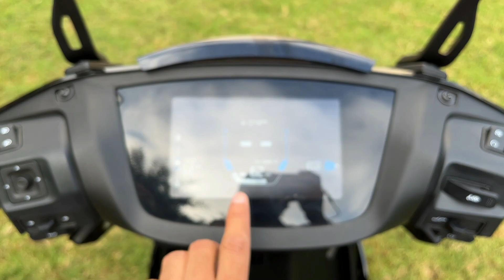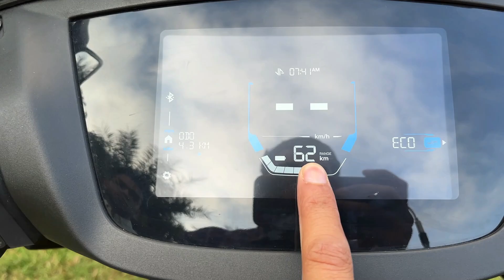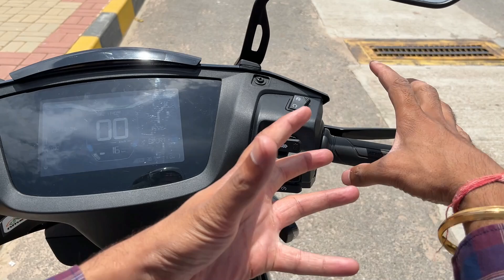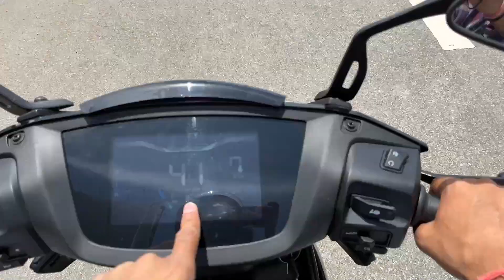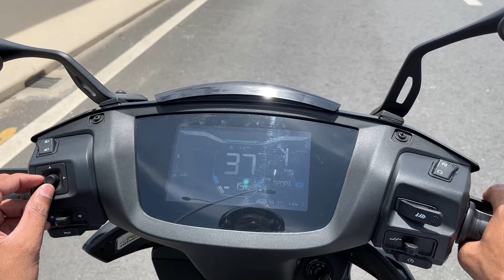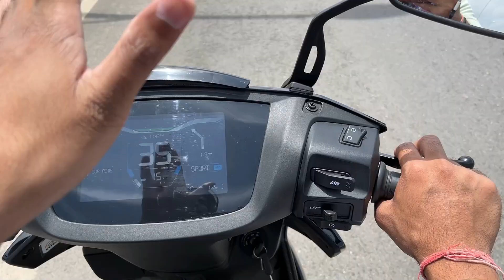*More Range But Less Price* New Ather 450S ! Better Then Ola S1 - Review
Watch in this video- *More Range in Less Price With Fall Safe* New Ather 450S ! Better Then Ola S1 - Review